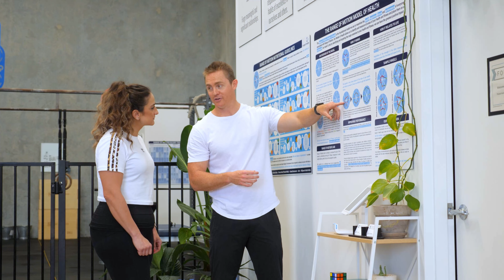Nutrition at Range of Motion